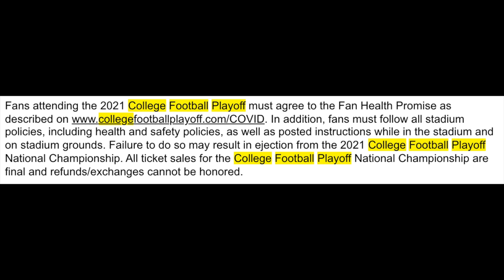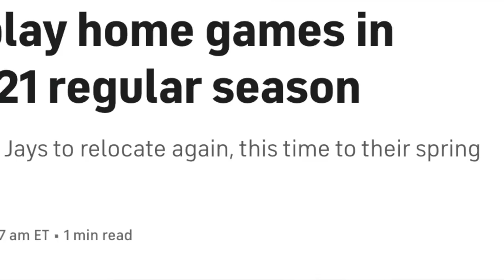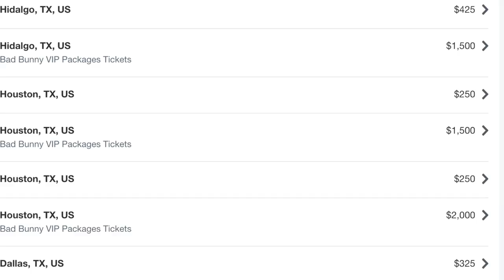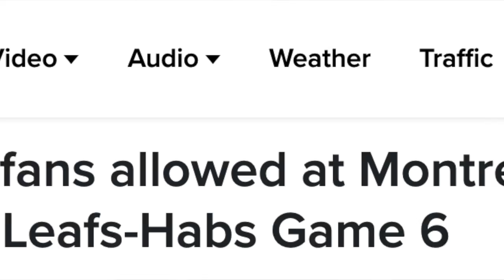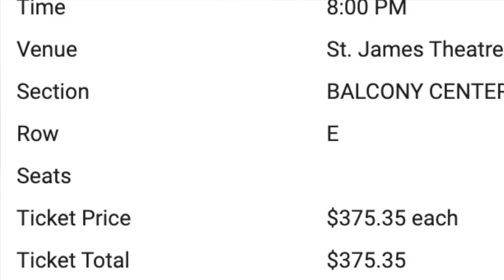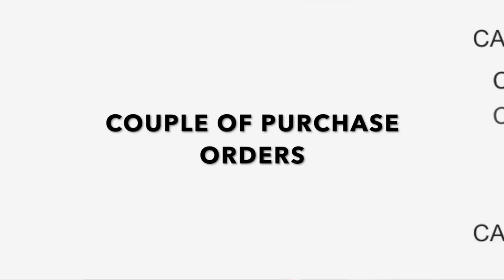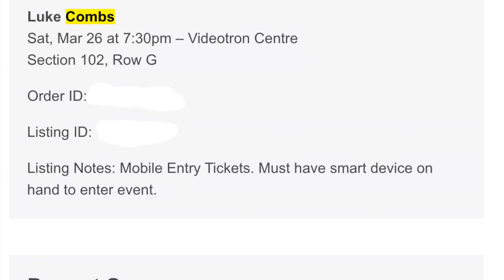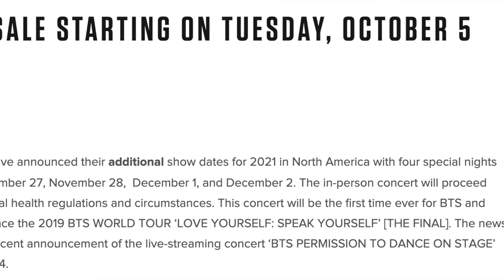HOW MUCH I MADE RESELLING $209,953 OF TICKETS IN 2021 | LIFE OF A PART TIME TICKET BROKER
Curious about how much a ticket broker can actually make? Well, I break out my entire 2021 year to the world for you to see! With a breakdown of each month, you can see how things can change on a dime when you spot an opportunity.

I also provide a bonus break down of my single most and least profitable events for the year at the very end!

Interested in joining my ticket discord group? Fire me a message on IG or Twitter @thumbsuprun to discuss or join here directly

00:00 // Introduction
1:46 // Jan - Mar Ticket Sales
4:54 // Apr - Jun Ticket Sales
8:57 // Jul - Sep Ticket Sales
11:35 // Oct - Dec Ticket Sales
17:53 // Year End Summary
19:34 // Best & Worst Individual Sales Of The Year
20:37 // Biggest Surprise Of The Year